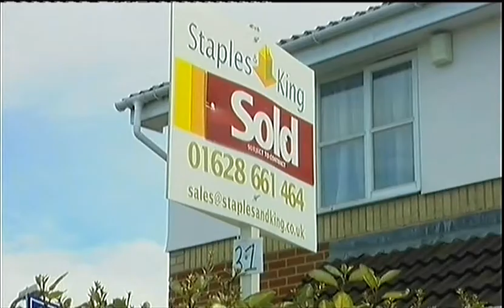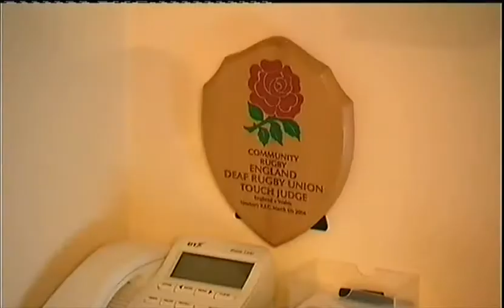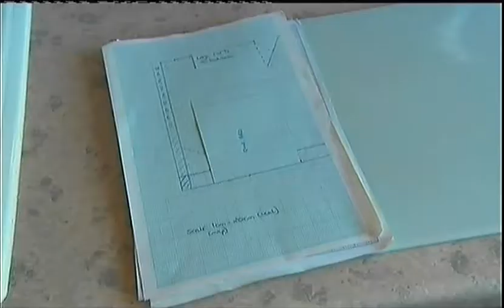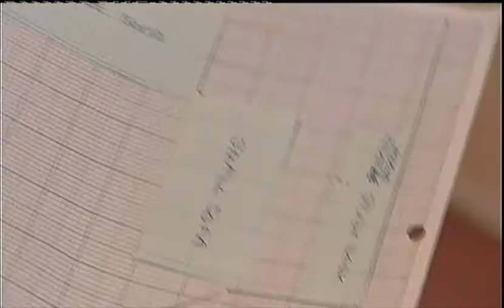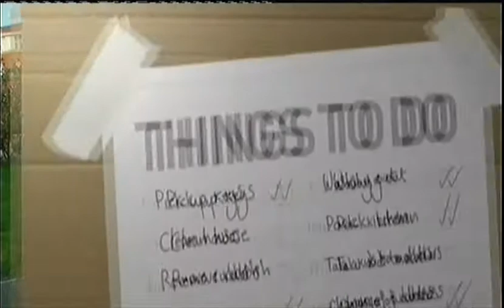Moving Day, Sally Gray, Gavin Lowe and the Bourne Family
Sally and Gavin help the Murray Family move from their current house in Slough, Berkshire to a bigger house near by.